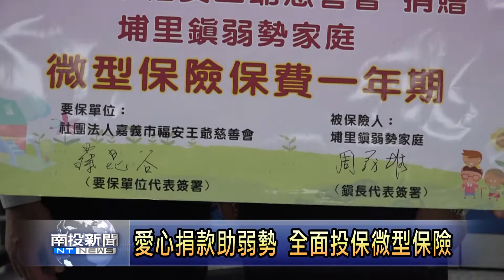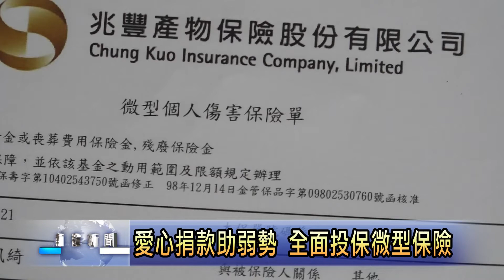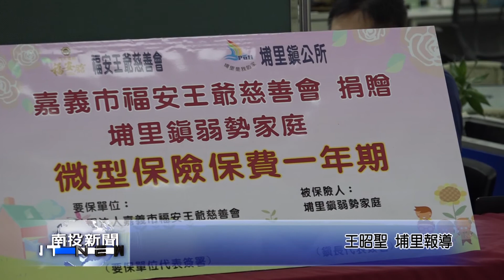南投新聞 捐贈弱勢家庭微型保險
針對埔里鎮內弱勢家庭，埔里鎮公所去年首度為有特殊境遇家庭投保微型保險，由於效果良好，鎮公所今年將擴大為中低收入家
庭投保。公所的用心也獲得嘉義福安王爺慈善會大力贊助，捐贈給埔里鎮公所全部經費，讓埔里鎮內共2300戶弱勢家庭多了一份保障